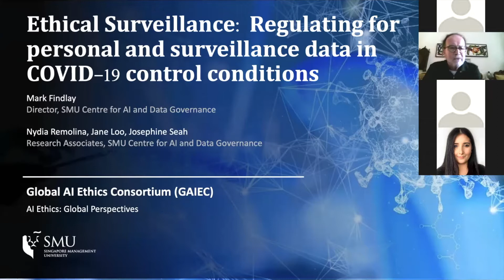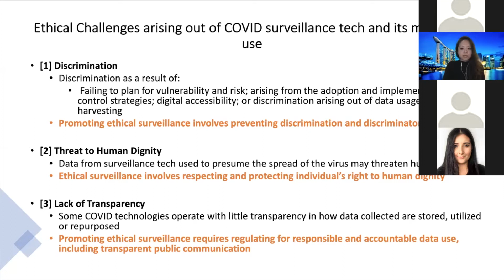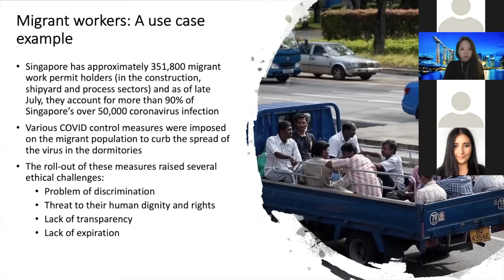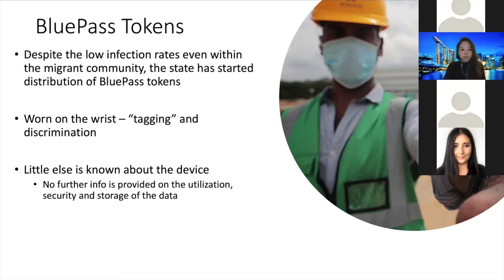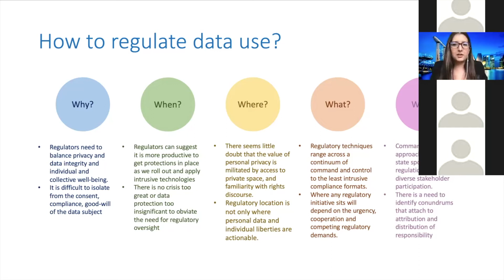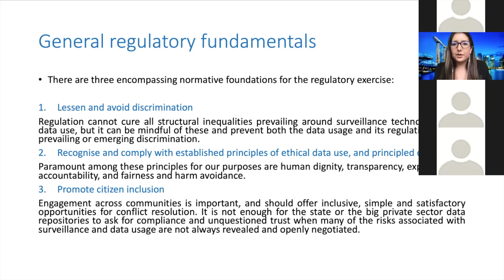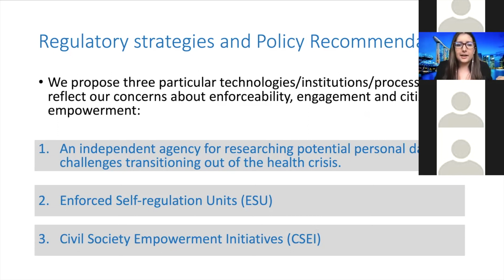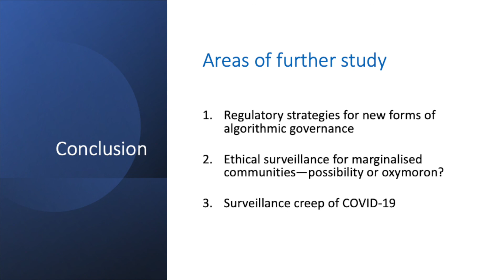AI Ethics Course: Ethical Surveillance by Mark Findlay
COVID-19 has prompted the roll out of a range of control measures and technologies adopted by authorities worldwide. As witnessed over the course of the past year, these technologies have been developed with the capacity to amass and share personal data for community control and citizen safety motivations. Nonetheless, by strengthening our existing surveillance infrastructures, they have also raised serious and as yet unanswered ethical and regulatory questions. This lecture reviews the ethical challenges—discrimination, lack of transparency, neglect of individual rights, and more—which have arisen from COVID-19 technologies and its resultant mass data accumulation. We offer a deeper look into the roll out of these control policies and technologies to regulate the movement of migrant workers in Singapore as a case study of these ethical challenges and trade-offs. We then suggest three normative foundations that need to lay the groundwork for regulatory exercises to address these ethical challenges and round off our discussion with regulatory strategies and policy recommendations.
AI Ethics: Global Perspectives is a free, online course designed to raise awareness and help institutions work toward a more responsible use of AI. It brings together leading experts in the field of AI from around the world to consider ethical ramifications of AI and rectify initiatives that might be harmful to particular people and groups in society.

We will release videos on a rolling basis. to get notified about the launch of the course; and future releases!